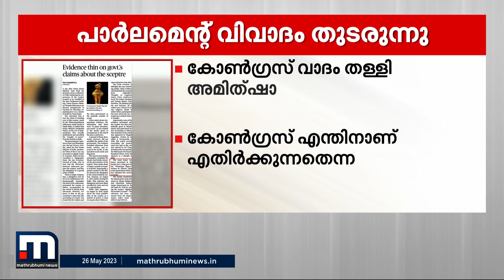പാര്‍ലമെന്റ് വിവാദം തുടരുന്നു; ചെങ്കോല്‍ കഥ വ്യാജമെന്ന് കോണ്‍ഗ്രസ്‌ | Mathrubhumi News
പാര്‍ലമെന്റ് വിവാദം തുടരുന്നു; ചെങ്കോല്‍ കഥ വ്യാജമെന്ന് കോണ്‍ഗ്രസ്‌

Happy viewing!